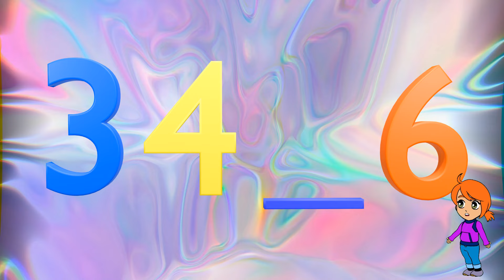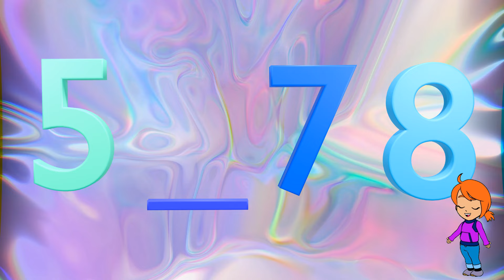Guess the Number! | Count on Practice | Kindergarten Math and First Grade Math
Step into the world of numbers with an engaging video on counting on practice! This educational journey is designed to help young learners master the skill of counting on and guessing the number that comes next.

As your child watches, they'll be invited to participate in interactive exercises where they can practice adding one more to a given number, understanding the sequence of numbers, and developing their ability to think ahead. Perfect for preschoolers and early elementary students, this video makes learning to count both fun and visually appealing.

From vibrant animations to clear, supportive guidance, our video ensures that each learner feels encouraged and excited to explore the world of numbers. Whether it's for classroom instruction or at-home learning, this counting on practice video is a tool for building a solid foundation in early math skills.

- Welcome to Puddle Garden! 🌟 -

Your go-to hub for engaging kindergarten content! My goal is to empower parents and teachers with resources to boost young minds. Dive into curated lessons in both English and Spanish, perfect for language learners. Puddle Garden, where little minds grow!📚🌎